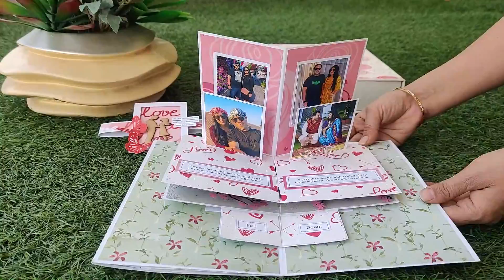ValentineDay Card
A beautifully handcrafted V-Day Card enclosed within a stylish cardboard box made by recycling old wedding card box.